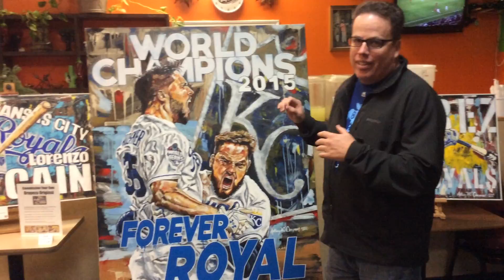New Oropeza Original Painting Owner:About Hosmer & Moustakas Piece